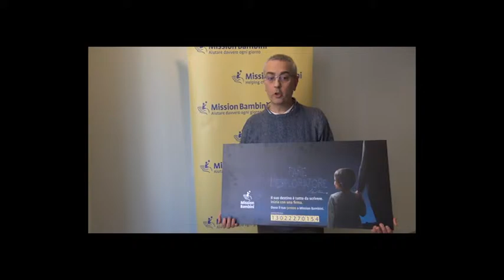Da piccolo volevo fare... l'astronauta!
Tutti i bambini devono poter realizzare i propri sogni, e tu puoi aiutarci a riscrivere il loro futuro!
Nella dichiarazione dei redditi fai come Gianpiero, dona il tuo 5x1000 a Mission Bambini: basta una semplice firma!